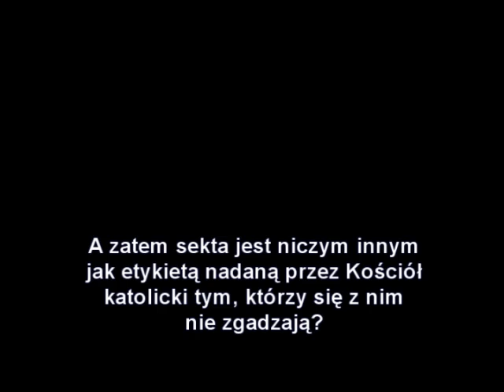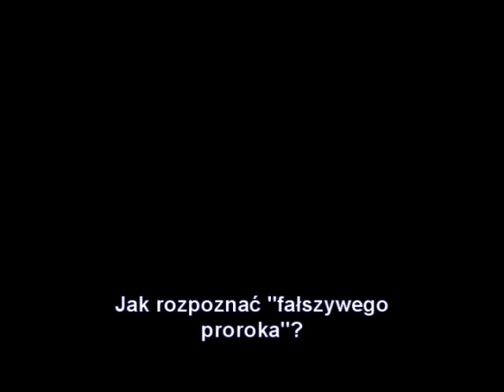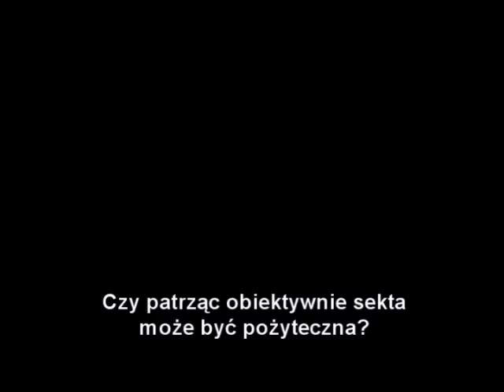MISTYCYZM 9 - FAŁSZYWI PROROCY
Jezus ostrzegał przed "fałszywymi prorokami" przewidując, co z jego nauk zrobią ci, którzy mienią się jego następcami. Czy są w Polsce jacyś "fałszywi prorocy"?